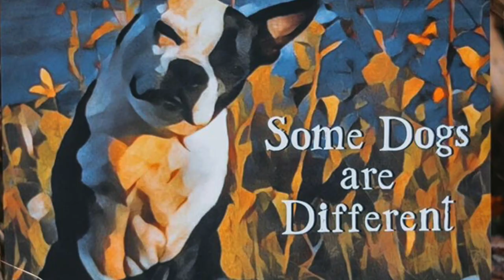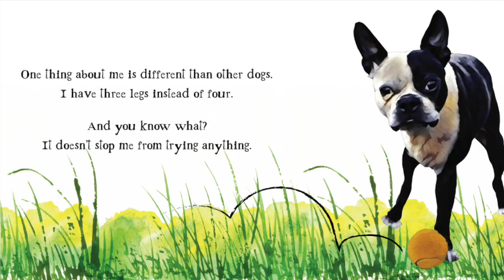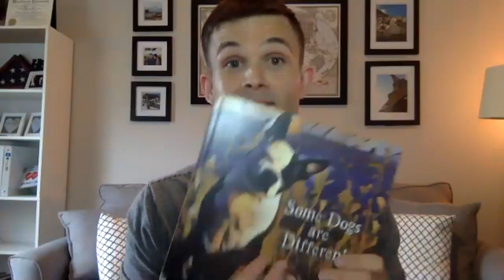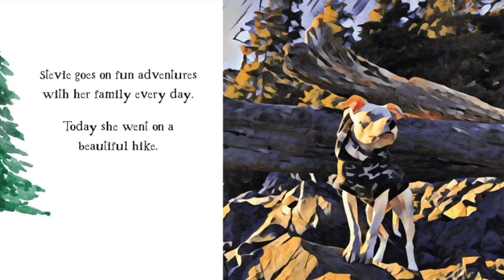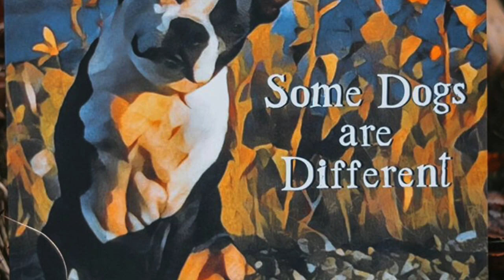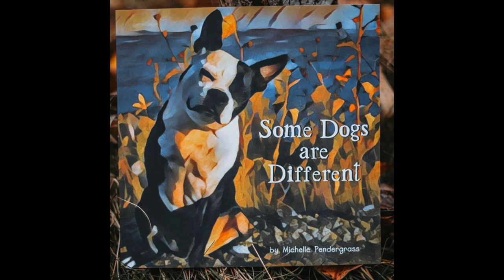The Perfect Boston Terrier Children’s Book: Author Interview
Some Dogs Are Different Author Michelle Pendergrass Explains Her Book

Some Dogs Are Different was the perfect children's book to read to my 2.5-year-old.

My wife and I want our kids to grow up to be kind, caring, loving, and productive human beings.

This book’s message is how we are all different and that is ok, the most important thing is to be understanding and kind to one another.

Sofia loved looking at the beautiful pictures of Murphy and his friends. I highly recommend this book.

Boston Terrier Society’s Favorites

Food

Grooming

Health

Comfort

Basics